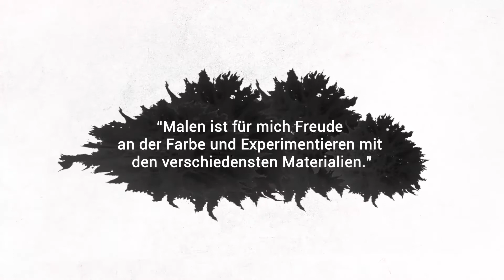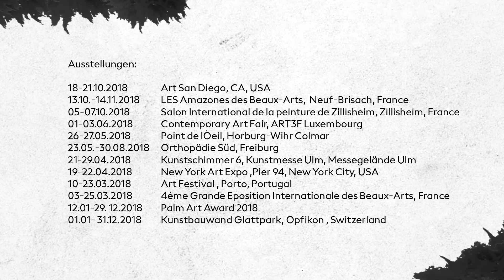CARMEN RANTZUCH-DOLL | Online - Kunstausstellung 2021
Novum Investments präsentiert die schweizerische und internationale zeitgenössische Online - Kunstausstellung:

KLIMA&KUNST
ART CLIMATE CHANGE
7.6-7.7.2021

SOFORTIGE MASSNAHME ZUR BEKÄMPFUNG DES KLIMAWANDELS UND SEINER AUSWIRKUNGEN

Ausstellende Künstlerin: Carmen Rantzuch-Doll

Die Online-Kunstausstellung ist von Novum Investments arrangiert worden, gleichzeitig für die Unterstützung der Organisation «Help and Assistance» des MALTESER Ordens Schweiz.

“Corona hat den Klimaschutz kurzzeitig verdrängt - jetzt ist er wieder da.”
Kaminski R. (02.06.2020). Klima-Revolution von unten. Migros Magazine

Basierend auf der Welt und Schweizer Klimaschutzagenda und den Zielen des Umweltschutzes haben das Novum Investments beschlossen, dass sich alle kommenden Kunstausstellungen auf ökologische Themen wie Klimawandel und Umweltschutz konzentrieren sollen.

Based on the world and Swiss climate agenda and aims in term of ecological protection, Novum Investmens has come to a decision that all up-coming Art exhibitions will be focused on the ecological topics, such as: climate change and environmental protection.
“Basel video” created by @UrSpRuNg